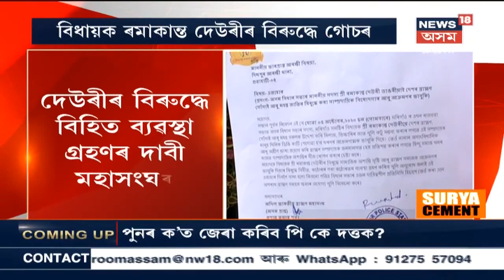Morigaonৰ বিধায়ক Rama Kanta Dewriৰ বিৰুদ্ধে গোচৰ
Dispur থানাত  অখিল ভাৰতীয় ব্ৰাহ্মণ সংঘ অসম শাখাই এই এজাহাৰ দাখিল কৰে । উচতনি মূলক ভাষণ দিয়াৰ বাবে অতি সোনকালে গ্ৰেপ্তাৰ কৰাৰ দাবী জনায় সংগঠনটোৱে । News18 Assam Northeastত চাওঁক গুৰুত্বপূৰ্ণ সংবাদসমূহ।